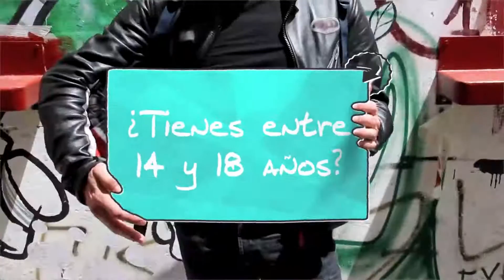La Tarde + Joven Ayuntamiento de Madrid